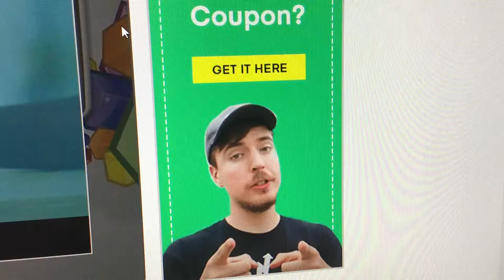Playing Tetris and I see Mr Beast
Not in the flesh just an ad.